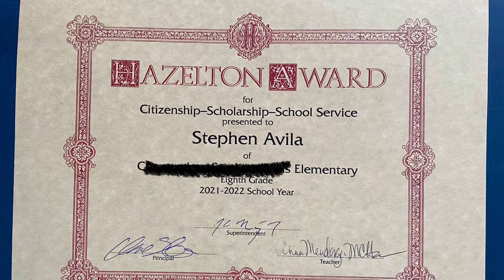Our Kuya’s Promotion Assembly 05/25/2022 8th grade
Proud mama here…